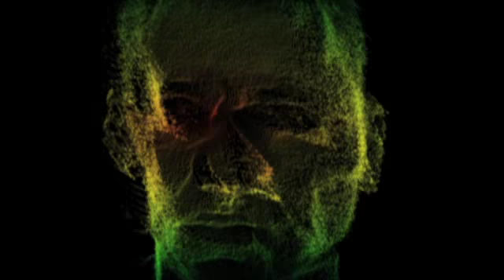Feel It In My Bones Tegan and Sara